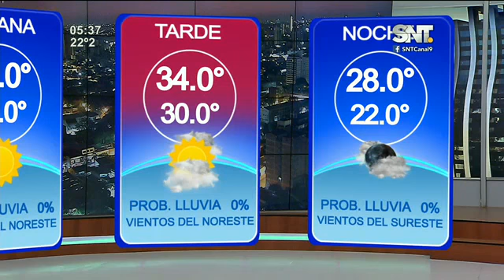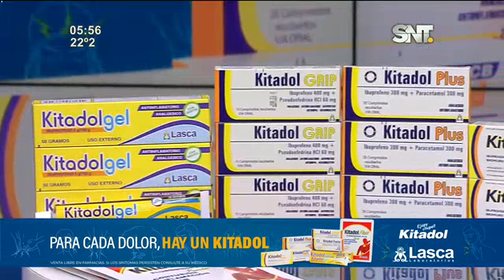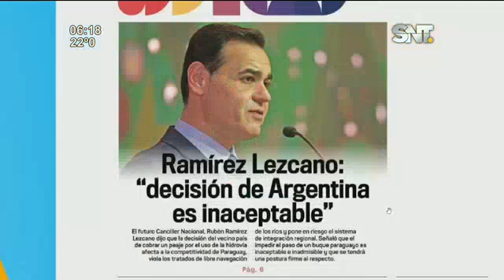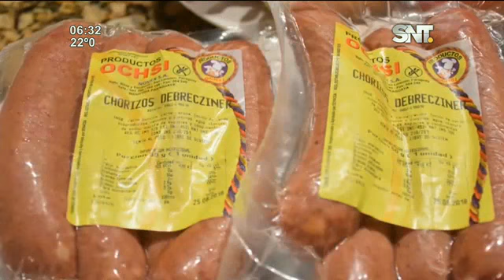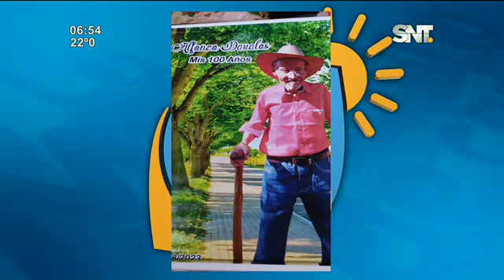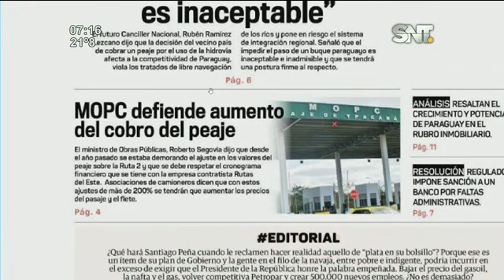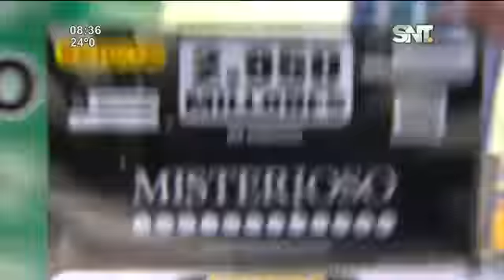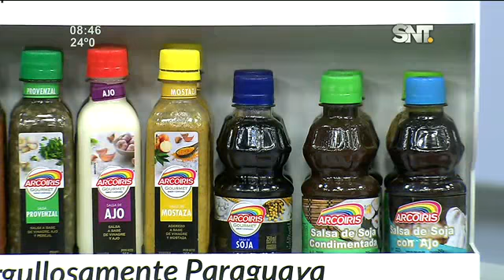La Mañana de Cada Día: Programa del 2 de Agosto de 2023